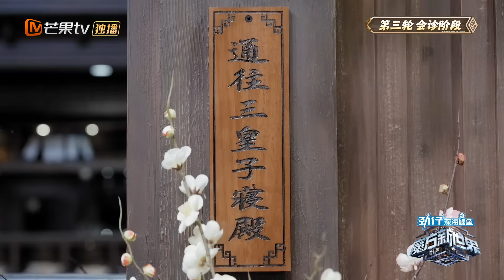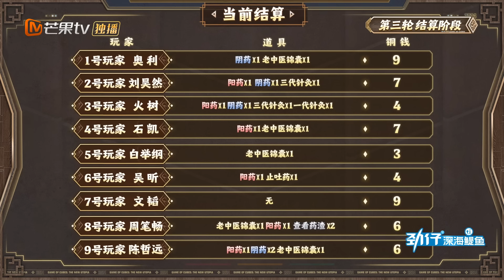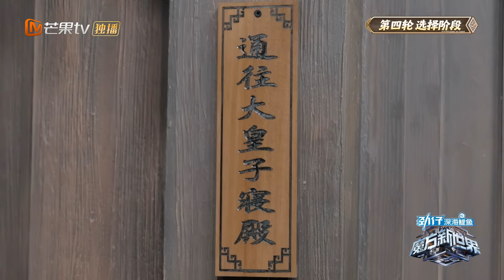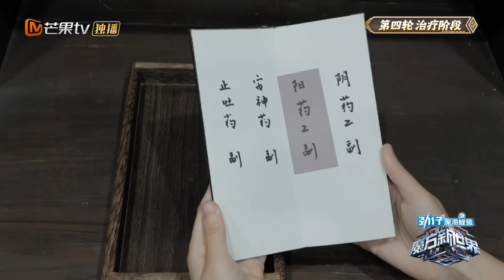《魔方新世界》EP3-2：妙手之争I（下）文韬游走两大阵营求合作 陈哲远石凯主打逆风坚强局｜Game of Cubes: The New Utopia｜MangoTV